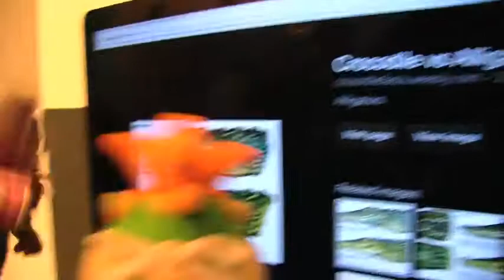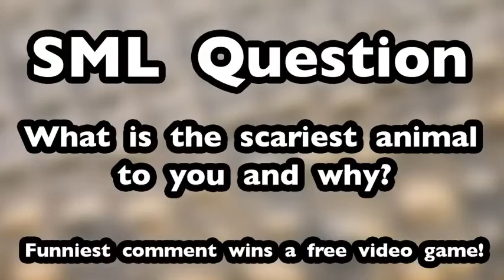SML Movie: Bowser Junior's Broccoli Problem!(Reupload)